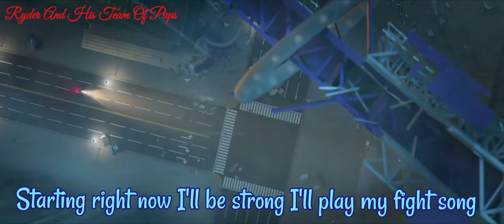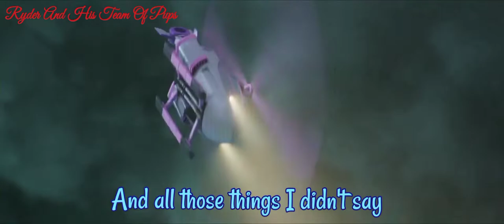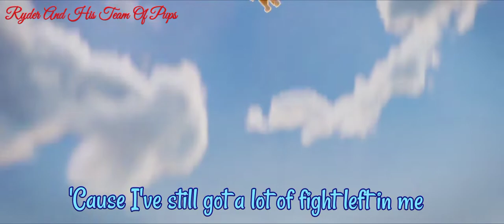Paw Patrol The Movie || Fight Song || {Music Video}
Apps i used to make this video:
You cut